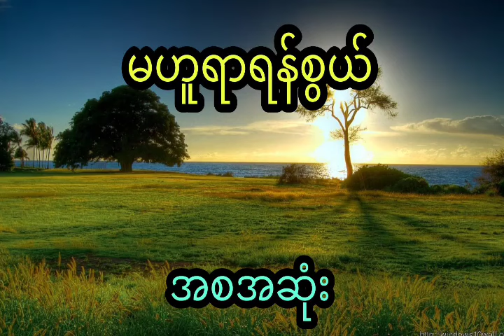နီမောင် နှင့် ရှေးဘဝက ရေစက်ကြောင့်ပြန်ဆုံရတဲ့ ကောင်မလေး (အစအဆုံး)